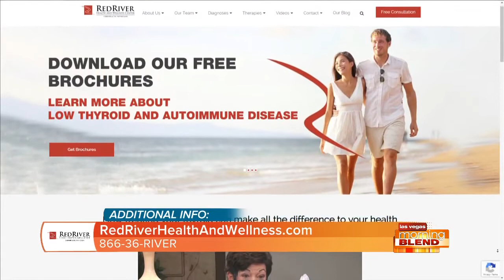Treatment For Low Thyroid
RedRiver Health and Wellness can help get you back on your feet